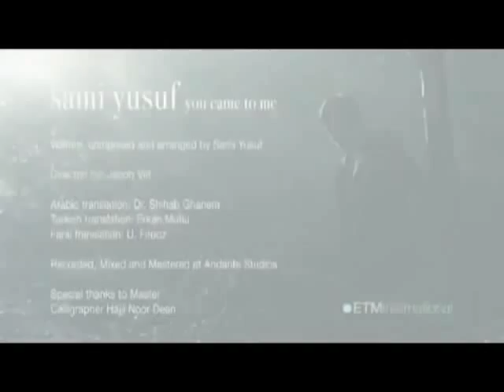Sami yusuf - you came to me سامی یوسف تو آمدی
Sami yusuf, You came, this is about Prophet Mohammad, in English, Farsi, Turkish, Arabic.